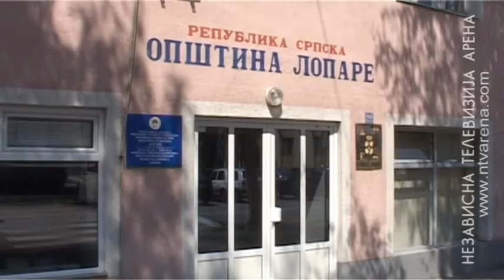Lopare: Urađena rekonstrukcija fasada i krovova